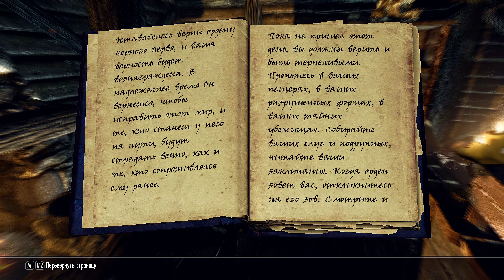Путешествие TES V: Skyrim - Legendary Edition - Нежить / Undeadh - 172 серия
Над Скайримом нависла угроза. Один могущественный некромант решил со своими посредниками найти заклинание бессмертия и если ему это удастся то Скайрим погрузится в мир где будет существовать лишь тьма. В данном моде вам предстоит помешать злым планам могучего некроманта и его посредникам, или же самому стать могучем некромантом.
Особенности:
- прохождение мода займет от 2 до 3 часов;
 - 3 новых подземелья, 2 дома для игрока и локация из второй части Свитков.
 - можете получить тёмные силы у алтаря Темного жертвоприношения;
 - книги, посвященные некромантии, из прошлых частей серии;
 - возможность массово поднимать мертвецов;
 - специально сочиненный для мода саундтрек;
 - новые заклинания, святилище и торговка;
 - возможность стать нежитью.